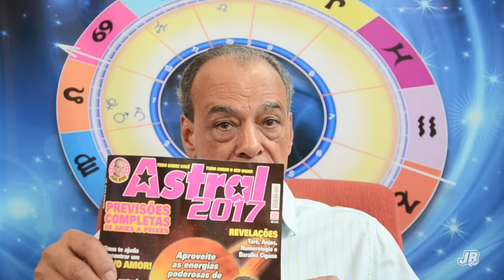SAGITÁRIO - PREVISÃO PARA O MÊS DE JANEIRO DE 2017